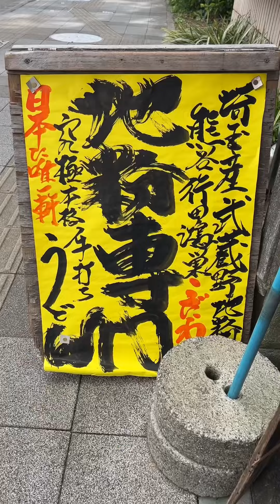【日本美食】日本人為了把自己種的菜賣出去有多拼～。誰能想到去吃碗麵，還能帶回來一根蘿蔔～